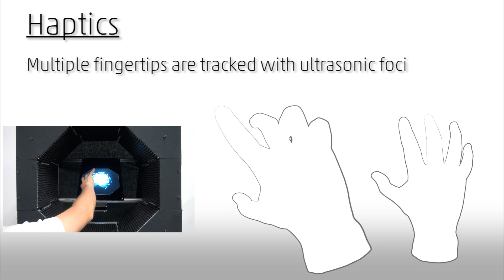SIGGRAPH 2014 : Pinch and stroke aerial images created by HORN (Hapt-Optic ReconstructioN)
Demonstration at SIGGRAPH 2014 Emerging Technologies, 10-14 August 2014, Vancouver.

Airborne Ultrasound Haptic Field & Aerial 3D Imaging

The use of focused standing waves generated by HORN's surrounding phased-array system enables creation of spatially varying acoustic pressures in all directions. Such spatial variation of acoustic pressure produces a haptic feeling of an elastic surface and offers a rich haptic experience. Combined with ultrasonic beam steering and mid-air floating images generated by numerous micro-corner reflectors (AIP developed by ASUKANET), this system can display a virtual gadget that is “pinchable” and “movable". It offers intuitive human-computer interaction.